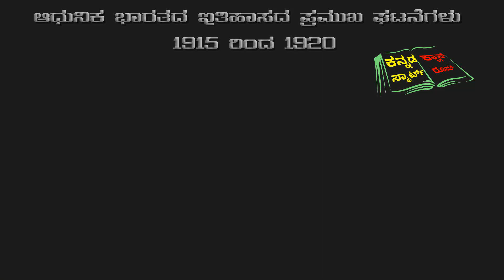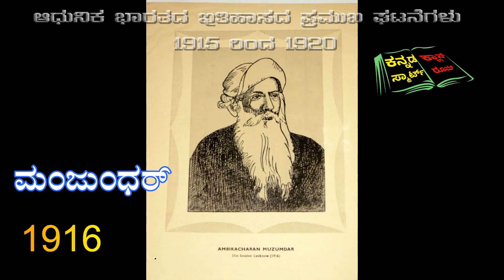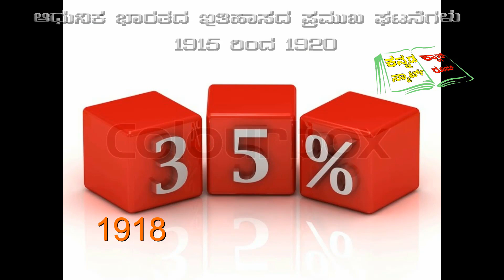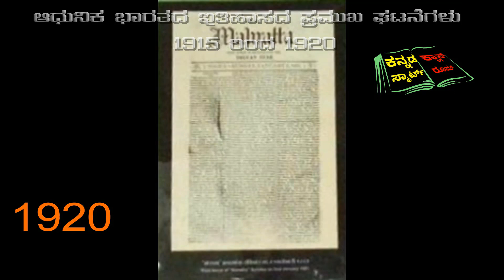3.ಆಧುನಿಕ ಭಾರತ ಇತಿಹಾಸದ ಪ್ರಮುಖ ಘಟನೆಗಳು 1915 ರಿಂದ 1920 | ಸ್ವಾತಂತ್ರ್ಯ ಹೋರಾಟ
ಸ್ನೇಹಿತರೆ ಈ ಅಧ್ಯಯದಲ್ಲಿ ಆಧುನಿಕ ಭಾರತ ಇತಿಹಾಸದ ಪ್ರಮುಖ ಘಟನೆಗಳು (ಸ್ವಾತಂತ್ರ್ಯ ಹೋರಾಟ) 1915 ರಿಂದ 1920 ರ ವರಗೆ ವಿವರಣೆ ನೀಡಲಾಗಿದೆ

ಬನ್ನಿ ಕನಸಿನ ಗುರಿಯತ್ತ ಸಾಗೋಣ